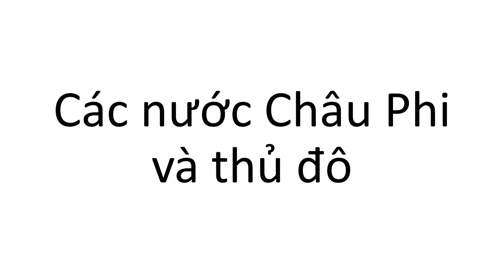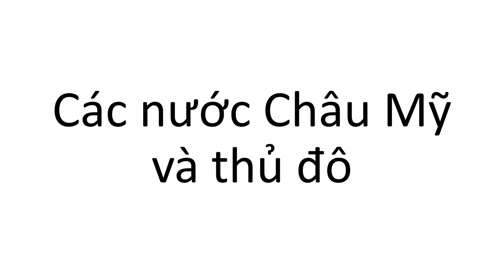Thủ đô các quốc gia trên thế giới - phần 2